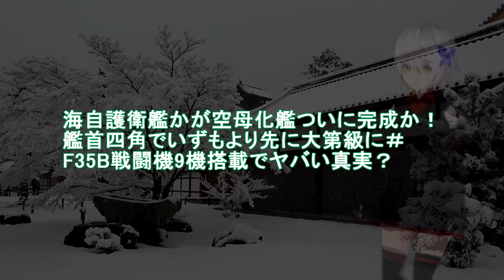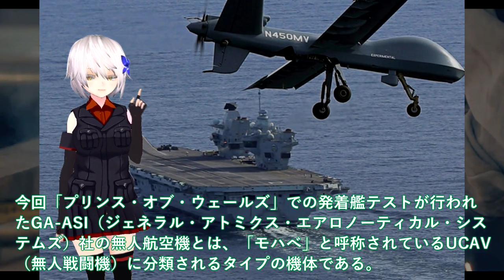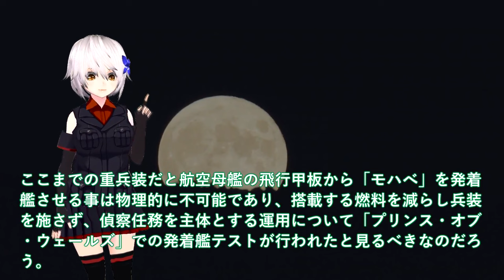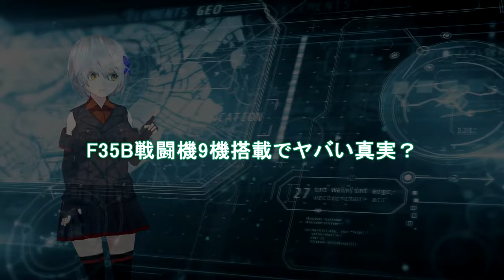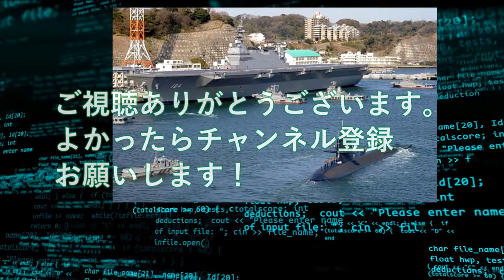【軍事解説】海自護衛艦かが空母化艦ついに完成か！艦首四角でいずもより先に大第級に＃F35B戦闘機9機搭載でヤバい真実？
引用・転載「出典：海上自衛隊ホームページ」
引用・転載「出典：航空自衛隊ホームページ」
引用・転載「出典：陸上自衛隊ホームページ」